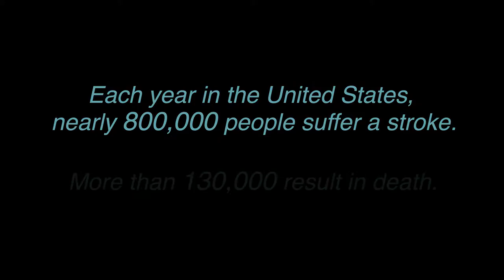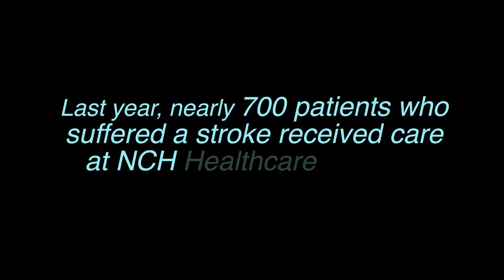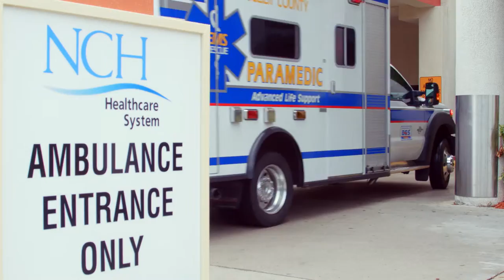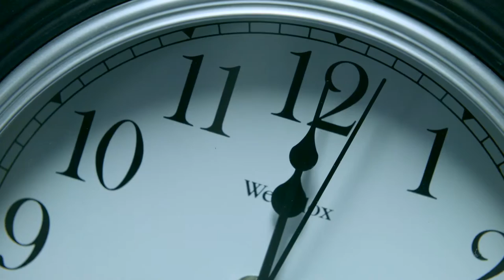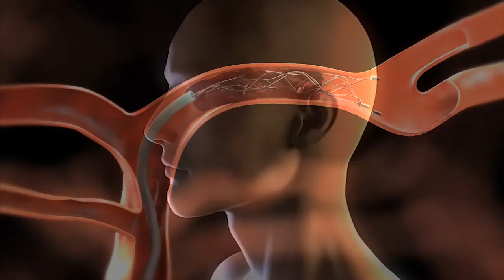Naples Community Hospital - 2015